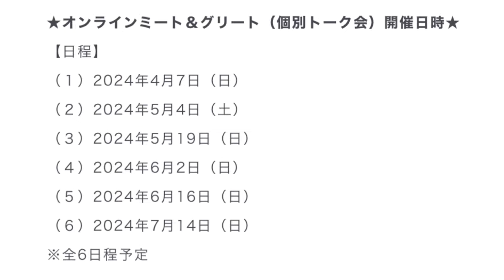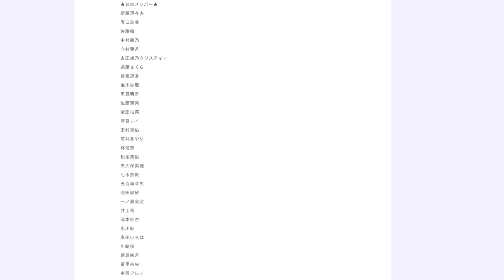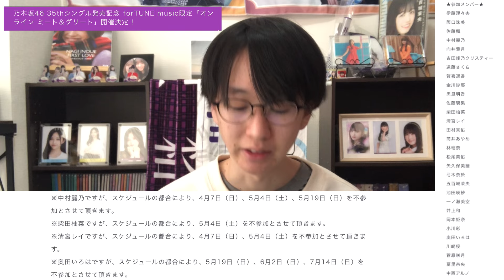【乃木坂46】｢35thシングル個別ミーグリ｣開催決定したけど、●●がヤバすぎる！？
35th選抜についてのアンケート回答はこちらから！